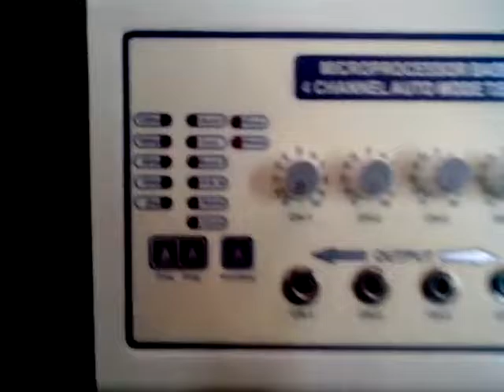Physiotherapy Equipment Tens Digital Video Used In Physiotherapy By Physio Yantra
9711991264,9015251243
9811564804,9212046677